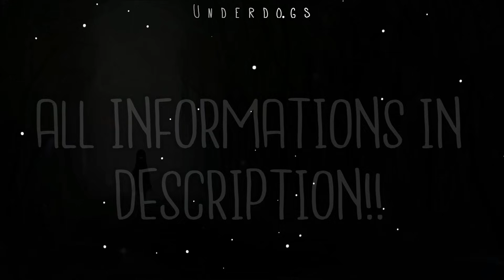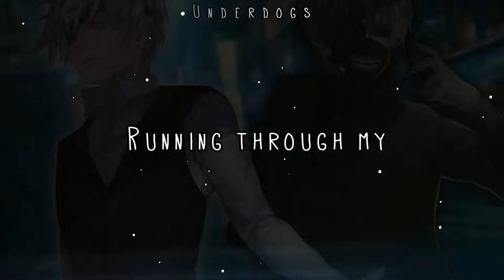◤Nightcore◢ ↬ All the things she said ✗ E.T. [Switching Vocals | MASHUP]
► INFORMATION ◄

♪ Song: All the things she said, E.T.
♪ Artists: t.A.T.u., Katy Perry  [COVER BY: The Beauty School dropouts]

► IMAGES ◄